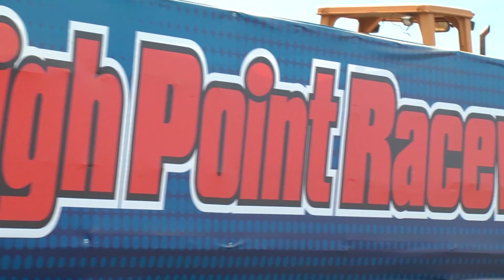2012 ATV Motocross National Championship - Round 6 High Point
Action from round 6 of the 2012 ATV Motocross National Championship at High Point Raceway in Mt. Morris, PA